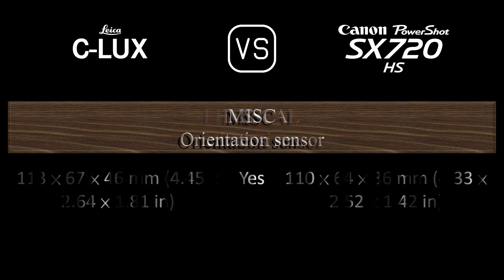Leica C-LUX vs. Canon PowerShot SX720 HS: A Comparison of Specifications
This video overviews the Leica C-LUX and the Canon PowerShot SX720 HS in a parallel comparison of specifications.

00:24 LAUNCH
00:32 BODY
00:41 SENSOR
01:05 IMAGE
01:21 OPTICS & FOCUS
02:06 SCREEN
02:26 VIEWFINDER
02:42 PHOTOGRAPHY FEATURES
03:43 VIDEOGRAPHY FEATURES
03:59 STORAGE
04:04 CONNECTIVITY
04:32 PHYSICAL
04:52 MISC